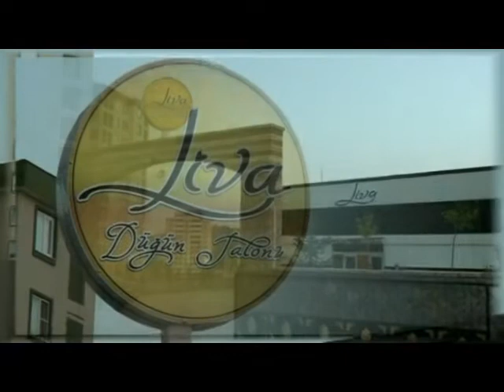LİVA DÜĞÜN SALONUNDA DİLEK&KAYHAN ÇİFTİNİN SALONA MUHTEŞEM GİRİŞİ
Liva Düğün Salonu Muhteşem Gelin Damat Girişi.